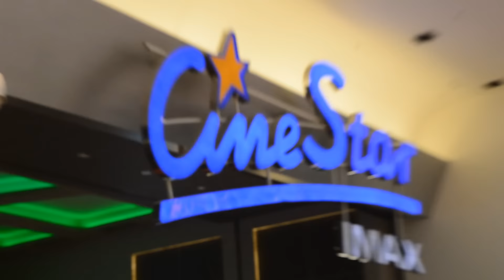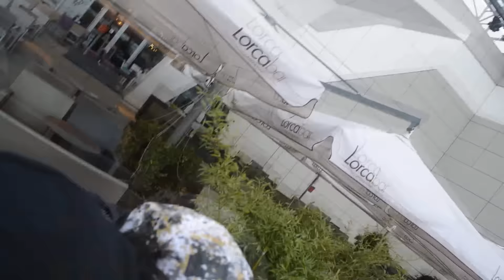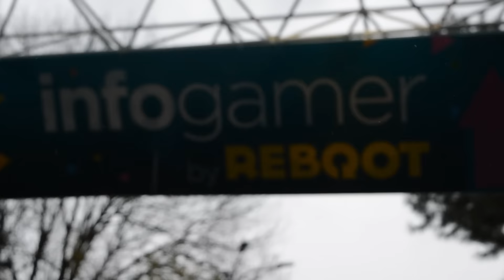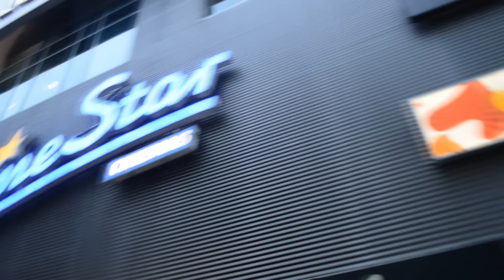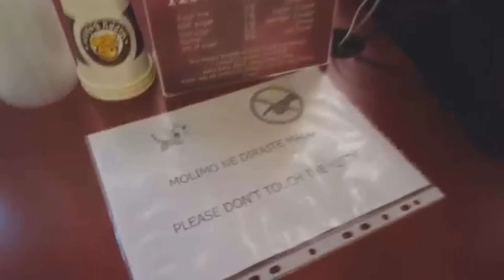Dan Prosjecnog YouTuber-a 🎬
I da ovo je video sa InfoReboot Gamera i mogu reci da je bilo stvarno zanimljivo i sliakti se sa svima vama tamo bilo je ljepo iskustvo,,,nadam se da ce mo se uskoro vidjeti ;D
Sven-svenman007
Jan-jan_the_human
Gojak-bruno.gojak
Zvone-zvonimirkostelac
┻━┻ ︵ヽ(`▭´)ﾉ︵ ┻━┻

➳Snap - filip.dejanovic

➳Musical.ly - filip.d

Gde editujes? Sony Vegas Pro 13
Koji mob imaš? Samsung Galaxy A5
Imas curu ? Nemam
( ͡° ͜ʖ ͡°)( ͡° ͜ʖ ͡°)( ͡° ͜ʖ ͡°)( ͡° ͜ʖ ͡°)( ͡° ͜ʖ ͡°)( ͡° ͜ʖ ͡°)( ͡° ͜ʖ ͡°)( ͡° ͜ʖ ͡°)